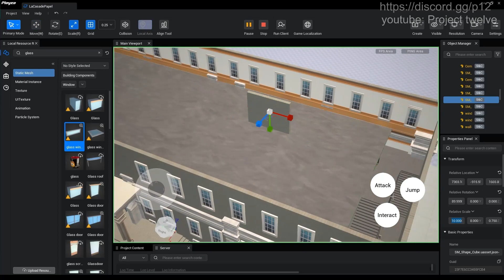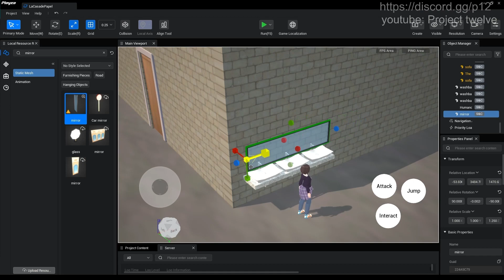La Casa Ep5 | P12 Editor Walkthru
The 4th session of sculpturing La casa de papel iconic spanish institution.